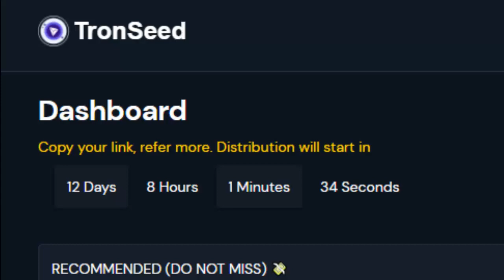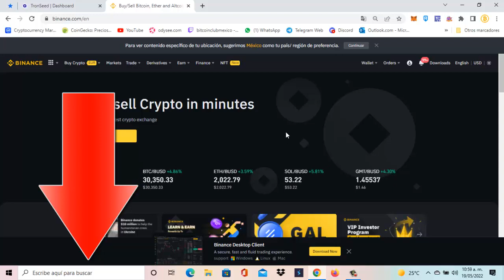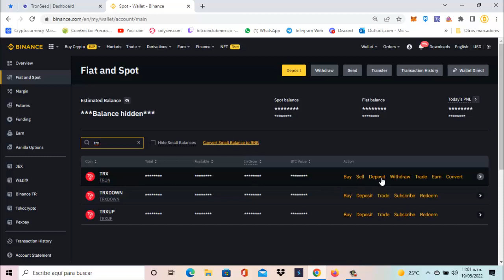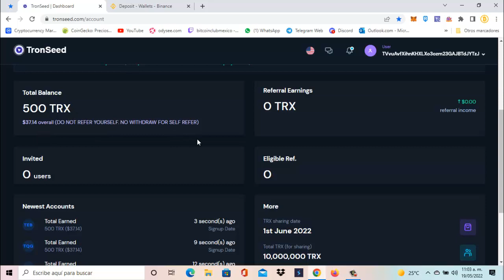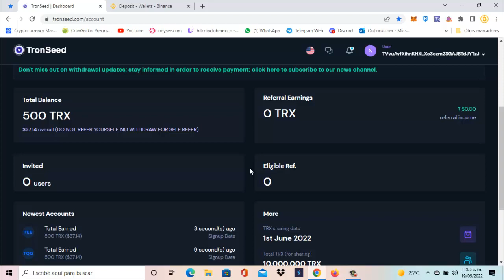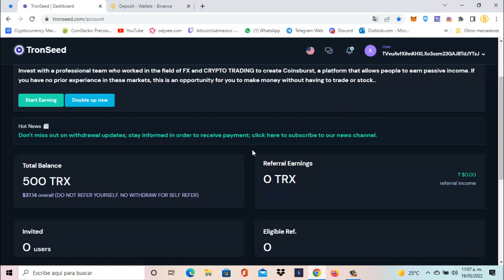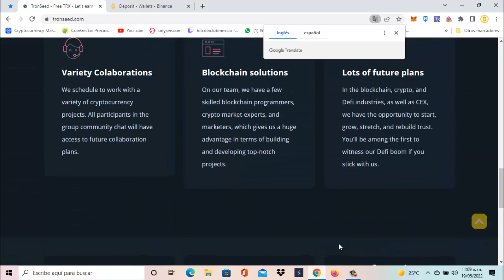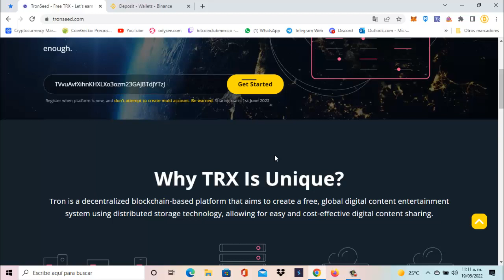👍GANA AIRDROP 500 TRX✔️Airdrop TronSeed Ganar CRIPTOMONEDAS GRATIS!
Les traigo un Airdrop que nos regala 500TRX TRX que podemos retirar a nuestra cuenta de Binance estará hasta 1 de junio. aprovecha y regístrate 🤑

CODIGO : rJCW4TP

               ⛏🚀💎🤑🥳🤖🎯  SÍGUENOS 🎯🤖🥳🤑💎🚀⛏

DATOS PARA AGREGAR LA Energy Web Chain :
EnergyWeb RPC
246
EWT

CONTRATO PARA AGREGAR RL TOKEN SUSU :
0x9cd9CAECDC816C3E7123A4F130A91A684D01f4Dc